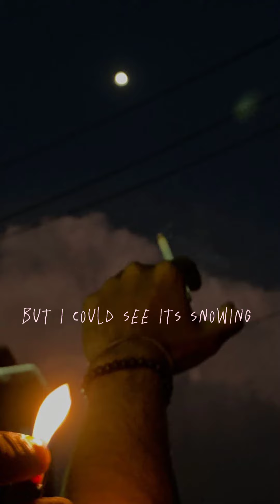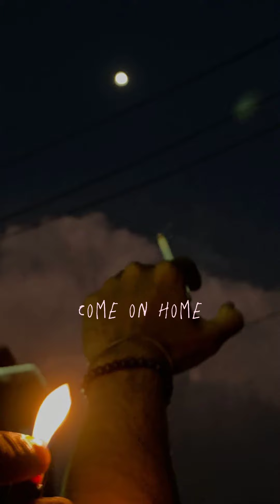Summer's End - John Prine (Cover By Raihan Radi)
One of my favourite piece by an amazing country-folk musician john prine.

You Never Know
How far from home
you’re feeling

Until you watch shadows cross the ceiling
Well i dont know but i could see its snowing
In your car, the windows are wide open

You dont have to be alone